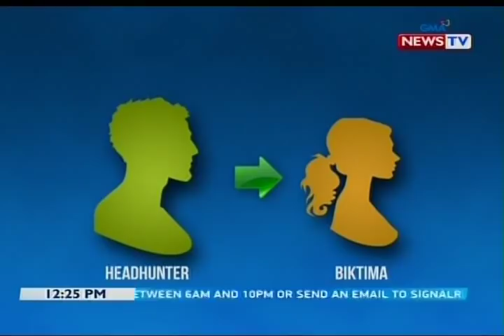Ilang recruiter, gumagawa ng fake documents para ilegal umanong makapagpadala sa ibang bansa